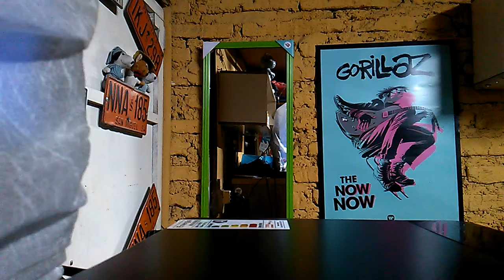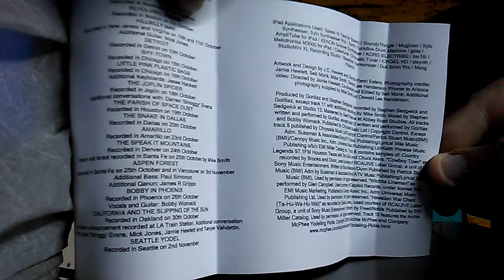Gorillaz - The Fall (Cassette bootleg unboxing)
Entren a mi página de Facebook para descargar y hacer tu propio cassette.!
Entren al álbum "cassettes" y podrán descargar las imágenes en alta resolución!